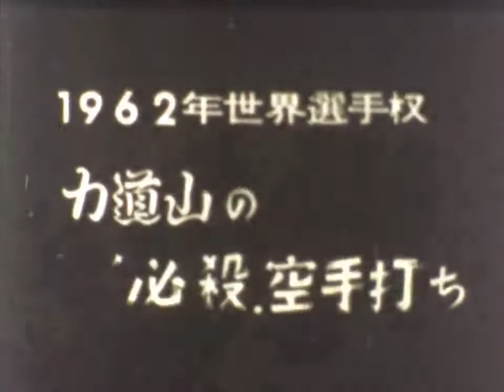Rikidozan 1962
An 8mm film reel I got at Toudoukan in Tokyo in 2019. All I know is that it's from 1962 and features Rikidozan, as well as a number of other wrestlers from Japan and the West. It's grainy, blurry, and there's no sound, but it's a piece of history.